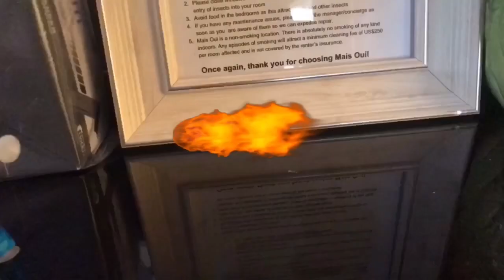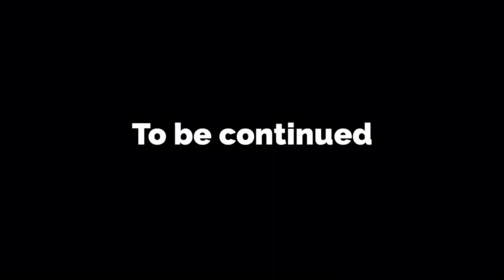Stikbot fights part 1: fire vs electricity